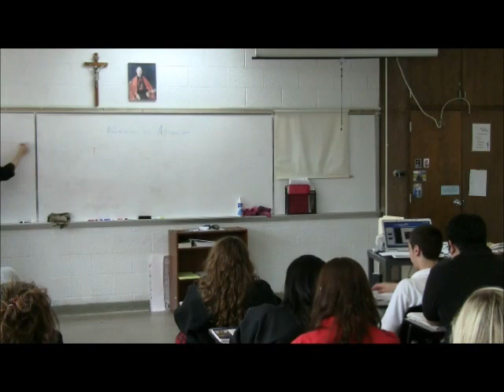What Is Love Part 1